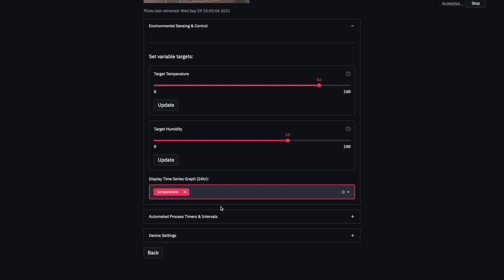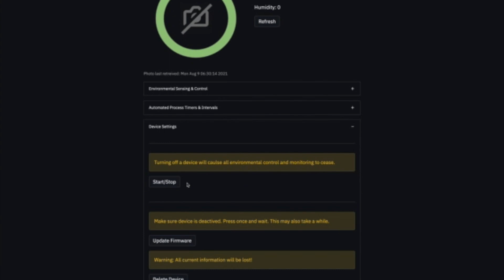Oasis-Grow Kickstarter Campaign Video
Oasis-Grow, developed by Oasis-X, is our first fleet of products consisting of camera, remote sensing, and environmental control modules aimed to help smaller and medium-sized growers save time, measure what matters, and produce more with less. This lineup of growing automation products includes hardware and software modules for computer vision, environmental sensing, and AC equipment control as well as a few ready to grow container farming systems.